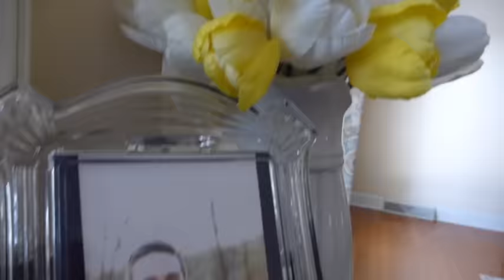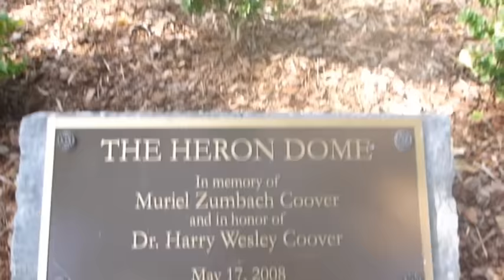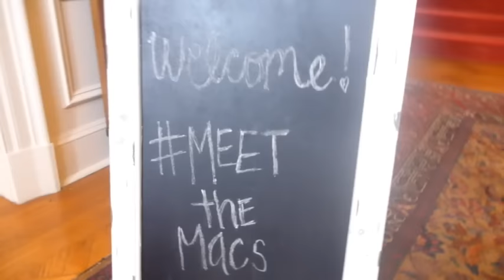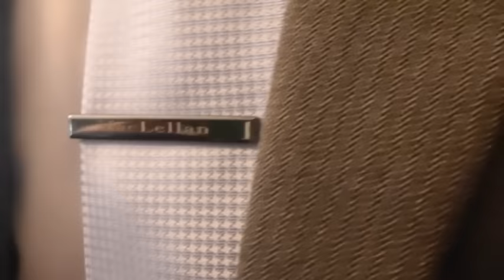MeettheMacs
Zach & Hillary Maclellan, Est. 6-17-16

Ben Rector - Follow You
JOHNNYSWIM - Take the World